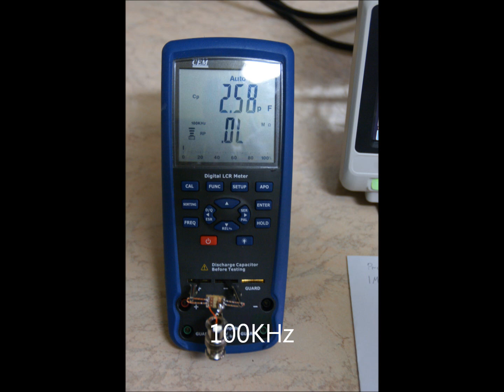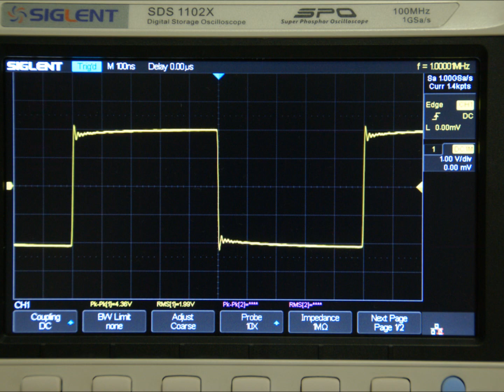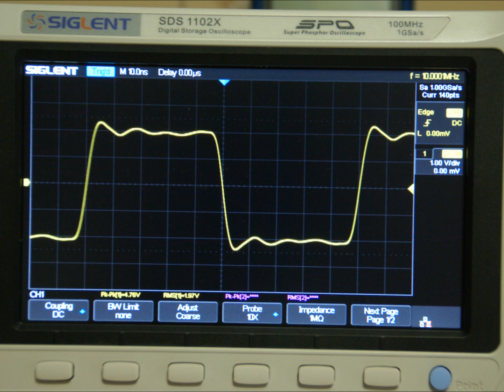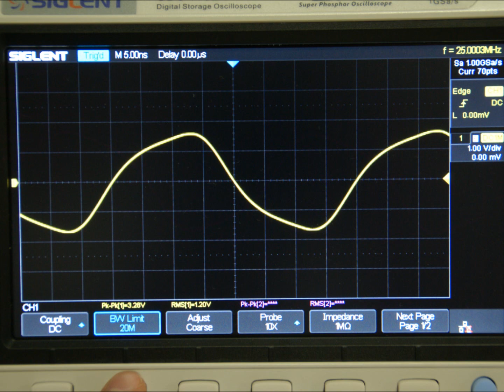Prostokąt sondy V2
Sam oscyloskop podłączony do generatora.